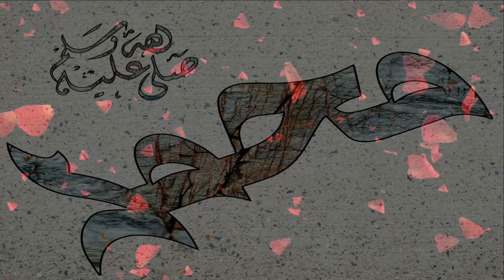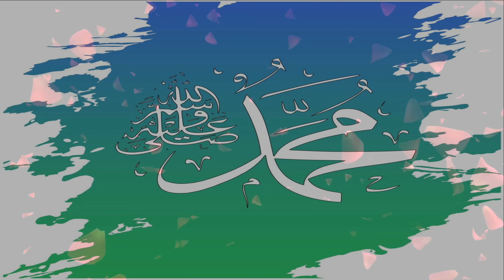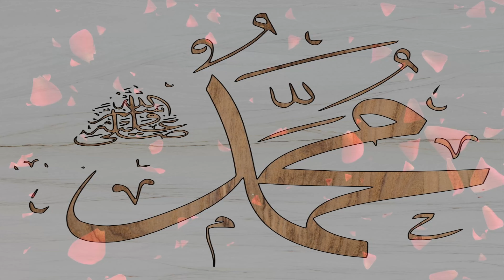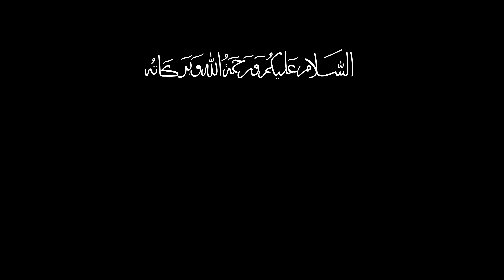Muhammad Ya Rasool Allah محمد یا رسول اللہ ﷺ | Beautiful Nasheed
يا رسول الله يا حبيب الله يارسول الله ياحبيب الله
يا نبي الله محمد رسول الله محمد رسول الله محمد

O Messenger of God,
O beloved of God,
O Prophet of God,
Muhammad is the Messenger of God,
Muhammad Ya Rasool Allah (s)
Artist: Unknown
Watch:    • No Copyright Nash...